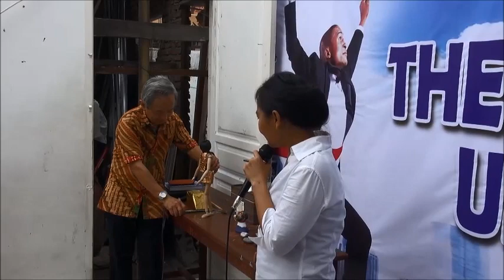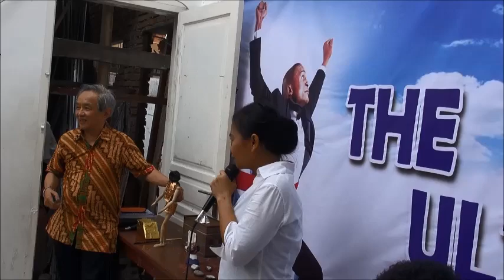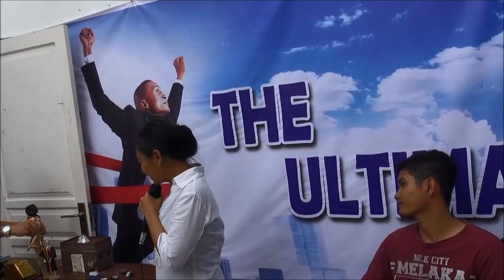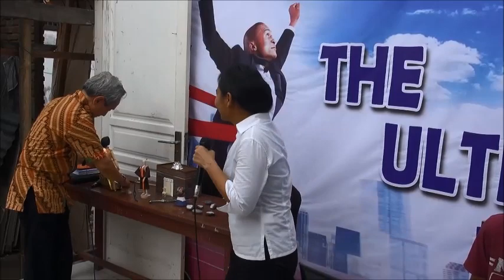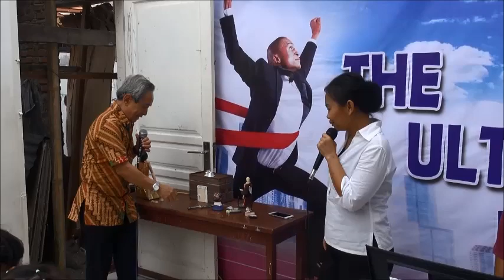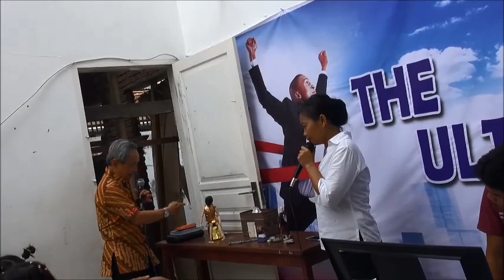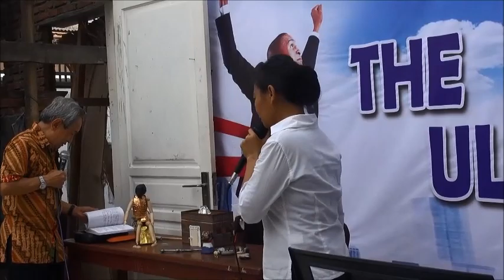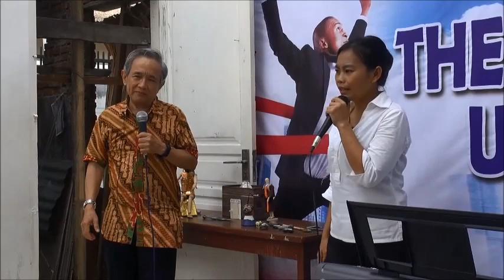The Goliath in Your Life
David killed Goliath with a stone, and the story is not only the bravery of a teen called David, but his skill in handling the sling shot. Mixed with faith in his God, David went out to fight Goliath.